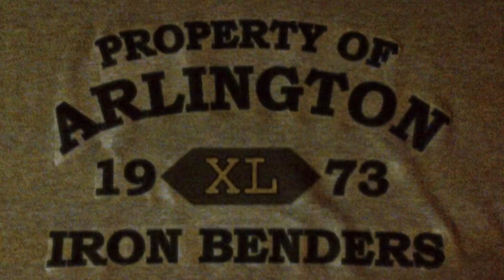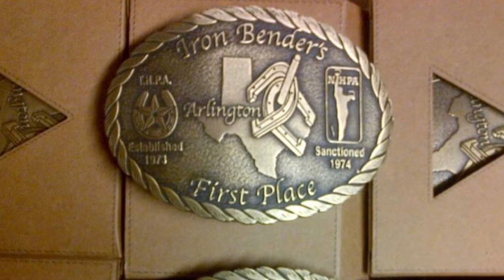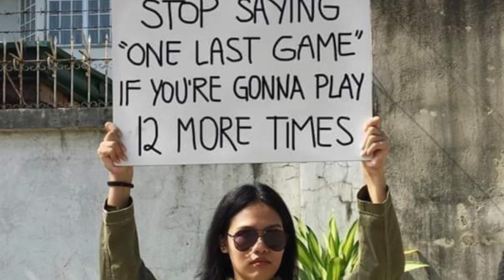BYHS presents: Tom Pritchett & Friends: “Hands Full” presented by Back Yard Home Studio’s (BYHS)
The song “Hands Full” Is written, sung & copyrighted by (c)Thomas Hurley Pritchett 2004.

 All photos (but one “Girl w/sign” unknown credits) and videos were taken by Backyard Home Studios (fjj).  These memories, by BYHS, are also shared by Tom’s horseshoe journeys while Tom served as Tournament Director for the Arlington Iron Benders Horseshoe Pitching Club.

The ringer sounds in the video are actual sounds of horseshoes hitting the stake by World class pitchers. Tom wanted to give additional credit to Marcus Owens while pitching in a tournament that Tom used in his actual recording.

BYHS = BackYard Home Studios
BYHS = Bring Your HorseShoes